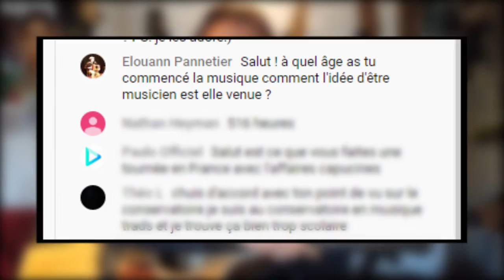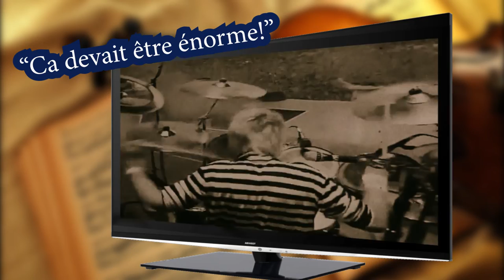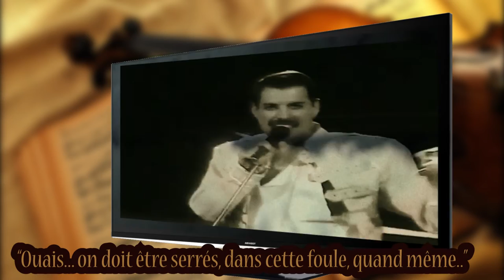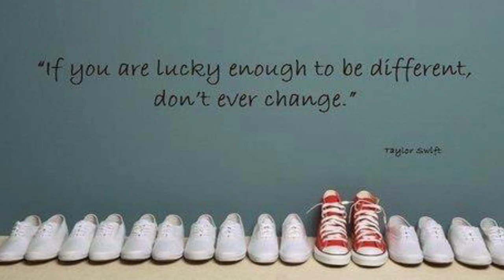LE JOUR OU J'AI SU QUE J'ALLAIS DEVENIR MUSICIEN Digressions musicales #8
►Une vocation, ça mûrit parfois pendant des années. Moi, ça a été fulgurant. Ça s'est joué en une soirée. En 5 minutes, j'ai su. Je vous raconte ça...

►MUSIQUES
Toutes les musiques de cet épisode proviennent de la chaîne "la musique libre"